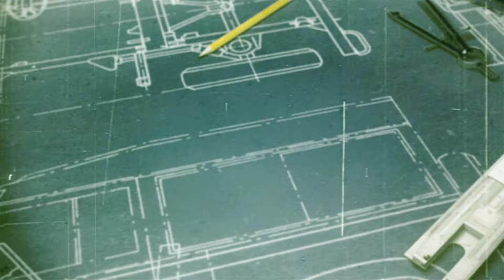Land Rover Defender - Kaplan Land Rover Norwood